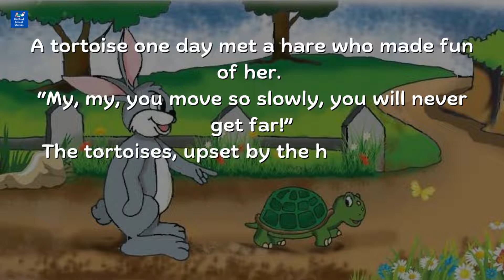THE HARE AND THE TORTOISE Story | KidKad Moral Stories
Presenting The Hare and The Tortoise Story by KidKad Moral Story